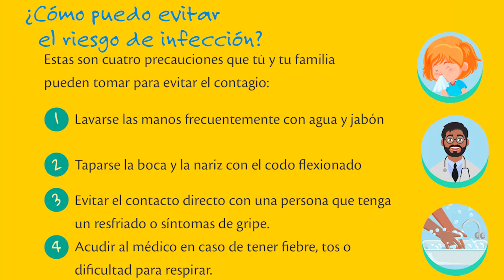Tomemos las medidas preventivas para prevenir el COViD-19